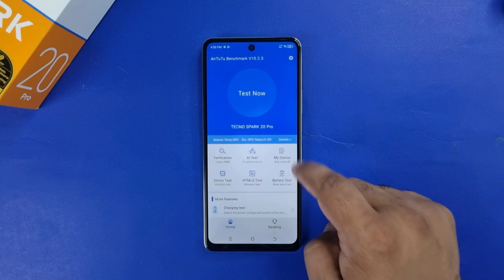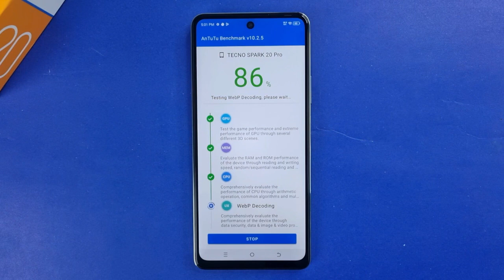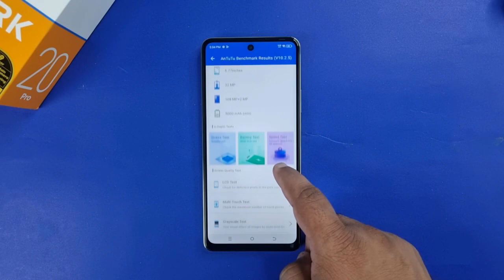Tecno Spark 20 Pro Performance Check | Antutu Benchmar